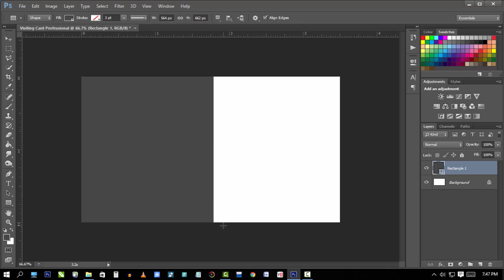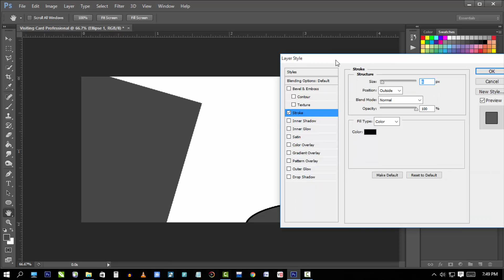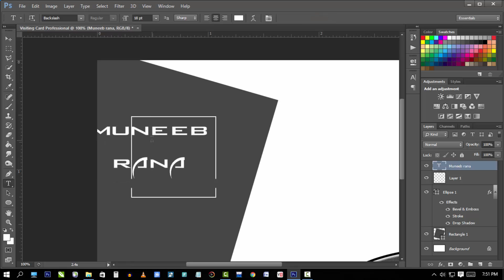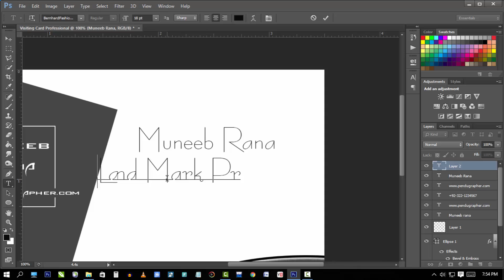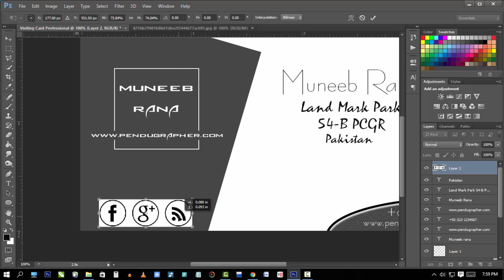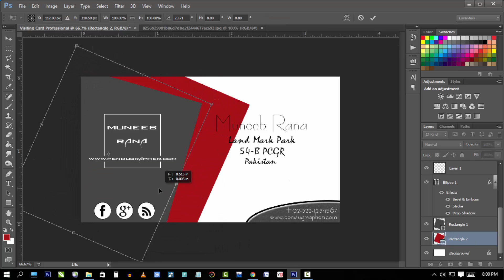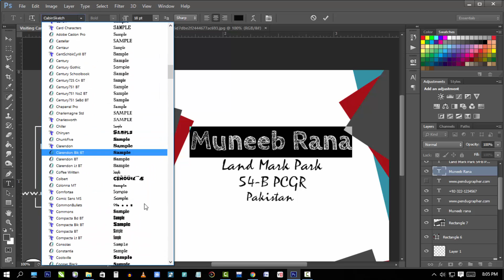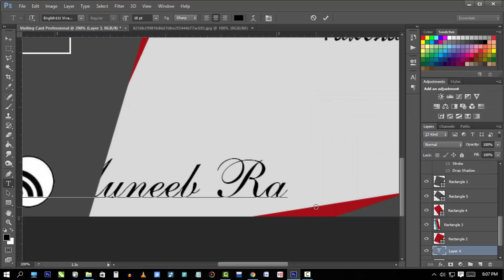Modern Business Card in Photoshop + Free PSD - Muneeb Rana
Today I'am Show you:
Modern Business Card in Photoshop - Muneeb Rana
Simple Tutorial, How to make a professional business card Design, In Photoshop cs6,

Step 1: Create New Document. In Photoshop CS5, select “File” ➝ “New.” ...
Step 2: Set Your Margins. Now that you have your blank document, set the margins. ...
Step 3: Create A New Layer. Go to the “Windows” menu and select “Layers.” ...
Step 4: Background Color. ...
Select Color. ...
Create a Footer. ...
Step 7: Insert Text. ...
Change Text Color.

I will going show for you, and How to creat a business card design using photoshop cs6 for beginners. As always tutorial has been recorded in a very easy and simple to follow way, i hope you'll like it
Just this is an Advanced level
Anyway, Its Easy.

business card maker free,
free printable business card maker,
visiting card design online free editing,
free business card templates,
business card maker software,
visiting card design online free editing download,
how to make visiting card in coreldraw x7,
how to make visiting card in coreldraw in hindi,
visiting card design in coreldraw format,
how to design a visiting card in coreldraw pdf,
visiting card in coreldraw tutorial step by step,
wap to deals with designing of business cards using corel draw tools,
visiting card in coreldraw format,
how to create visiting card in photoshop tutorial,
how to make a business card in photoshop cs6 pdf,
how to print multiple business cards in photoshop
how to print business cards in photoshop cs6,
business card tutorial photoshop cs6,
visiting card size in photoshop cs6,
business cards photoshop templates,
how to make a business card in photoshop cs6,
how to make visiting card in photoshop cs3,
business card size photoshop template,
business card size photoshop pixels,